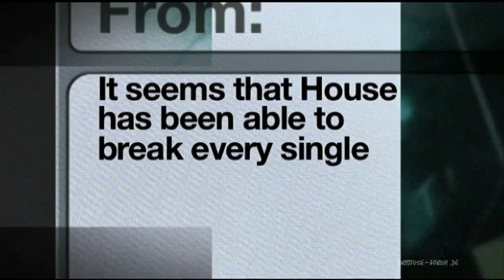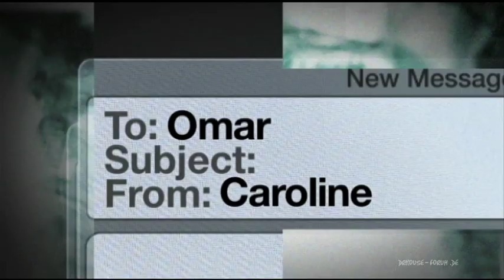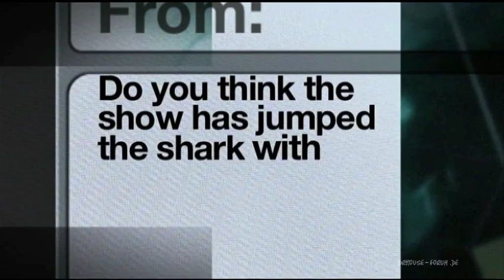House - Season 7 - Q & A with Amber Tamblyn and Omar Epps [HQ]